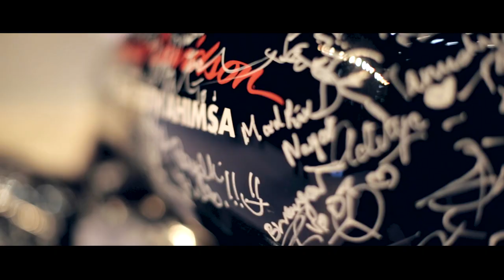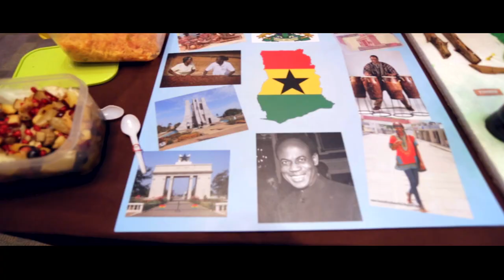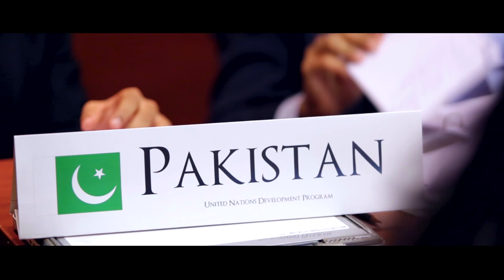HMUN India 2013 | The Aftermovie [HD]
Harvard MUN India 2013 was a congregation of young global leaders from around the world, an academic simulation of the United Nations brought to you by the Harvard International Relations Council, Boston and MUN Cafe - a brand of Worldview Education Services Pvt Ltd.

HMUN India 2013 brought together 1250 high school students from 130+ schools across 28 cities and 8 countries for the 4-day conference. The students discussed, debated, negotiated, role-playing as diplomats of the 194 countries under UN.

HMUN India brought together eminent speakers from various fields of work as part of the 'HMUN India Speaker Series' :
Dr. Rajendra Pachauri, Chairperson of the Nobel Prize winning UN Intergovernmental Panel on Climate Change
Ms. Binalakshmi Nepram, co-founder of Control Arms Foundation India & Manipur Women Gun Survivors Network
Capt. Rohit Sen Bajaj, Principal Oakridge International School, Hyderabad
Mr. Basant Dhawan, General Manager - Media, Vodafone India
Mr. Gerry Martin, founder of The Gerry Martin Project
Ms. Suhasini Haidar, Foreign Affair Editor, CNN-IBN & anchor, 'Worldview with Suhasini Haidar'
Mr. Birad Rajaram Yajnik, entrepreneur & fine print author, MKG - Imaging Peace Truth Ahimsa. Director at Visual Quest India

Supported By - Dell India
                      Ministry of Tourism, Andhra Pradesh
                      United Nations Information Center for India & Bhutan

The Official After Movie has been made by Vinoothna Geetha Media Pvt Ltd